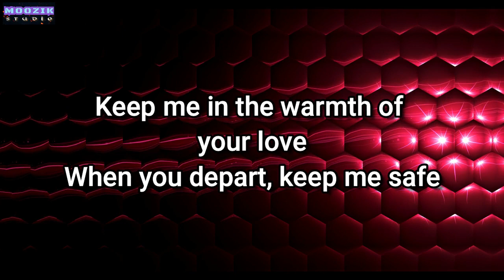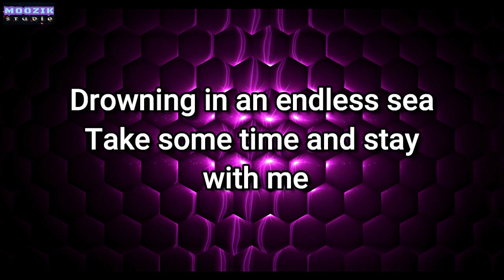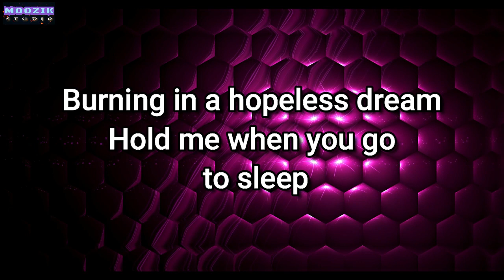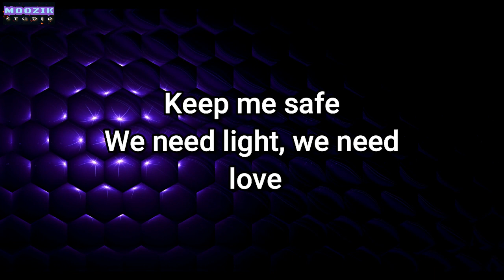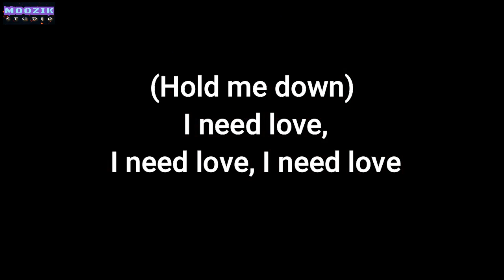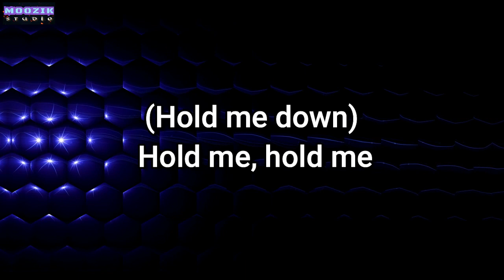Lift Me Up - Rihanna (Lyrics Video)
Lift Me Up by Rihanna

"Lift Me Up" is a song recorded by Barbadian singer Rihanna. It was released on October 28, 2022, by Westbury Road, Roc Nation, Def Jam, and Hollywood Records, as the lead single from the soundtrack album of the 2022 superhero film Black Panther: Wakanda Forever.[3][2] The song marks Rihanna's first solo music output since her 2016 studio album, Anti.[4] An R&B ballad, "Lift Me Up" was written and produced by Ludwig Göransson, with additional writing from Rihanna, Ryan Coogler, and Nigerian singer Tems.

The song received mixed reception from music critics who praised Rihanna's vocals but labeled the song's lyrics and the production generic. It received various film awards nominations, including Best Original Song at the 95th Academy Awards and Best Original Song at the 80th Golden Globe Awards. The song has also won Best Original Song in a Feature Film at the 13th Hollywood Music in Media Awards and Best Song at the 2023 African-American Film Critics Association.

"Lift Me Up" reached number one in Belgium, Hungary, Switzerland, and South Africa, number two on the US Billboard Hot 100 chart, top five in Australia, the United Kingdom, France and the top ten in various other countries. "Lift Me Up" was certified platinum by Music Canada, gold by the Syndicat National de l'Édition Phonographique (SNEP) and silver by the British Phonographic Industry (BPI). American cinematographer Autumn Durald Arkapaw directed the music video, which sees Rihanna on an empty beach interspersed with short scenes from the film.